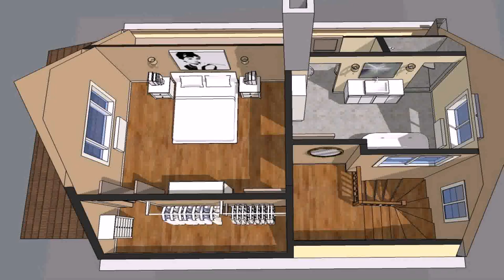Buy Car NY 5% DP